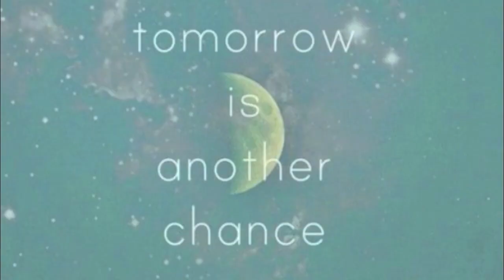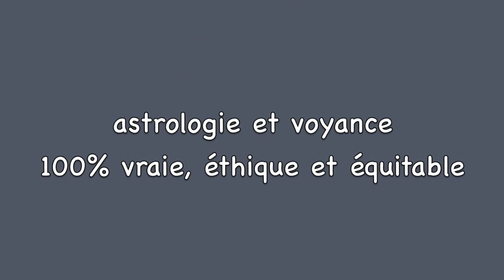Les RDV Astro Video de Sandrine ! Jeudi 22 mai 2014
Croire en ses rêves - Mode d'emploi !!!
rdv sur Astroetik.fr